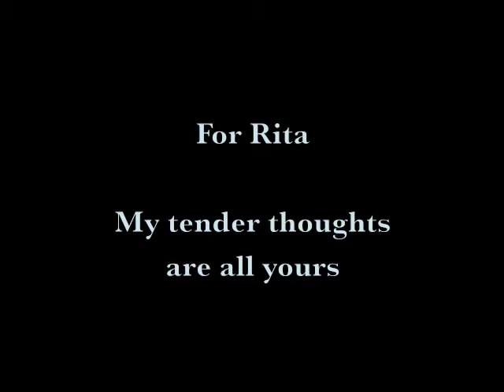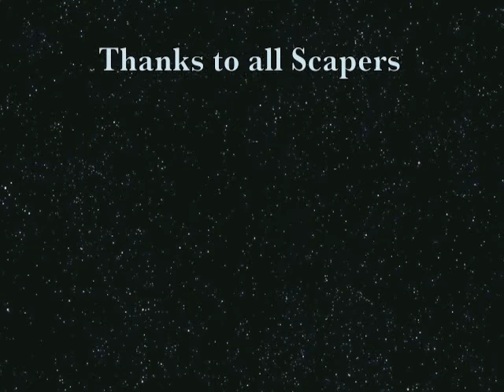Farscape Exogenesis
Music video about Farscape and especially the ship John and Aeryn in Peacekeeper Wars.
I've made this vid to bring my support to a special scaper.
Try to watch it in HQ, quality is really low, sorry for that.
The video clips are all the property of the Brian Henson company.
Music is the property of Muse and a piece of gold that opens heart and minds, a perfect way to touch the stars!!!
No intention of copycat, that's just from a fan to other fans, hope you would enjoy!